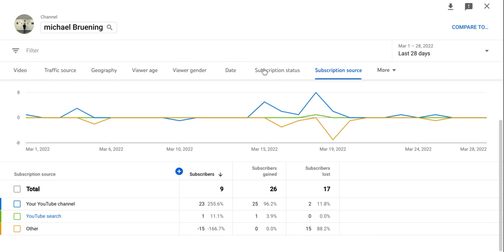hi everyone this a reminder and a data update on my channel this shows how many are subscribed ,not